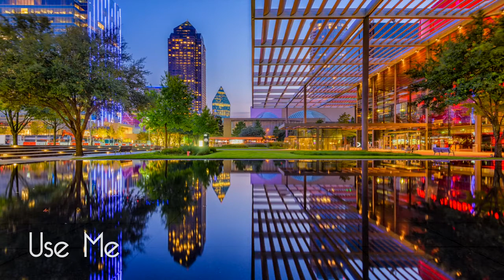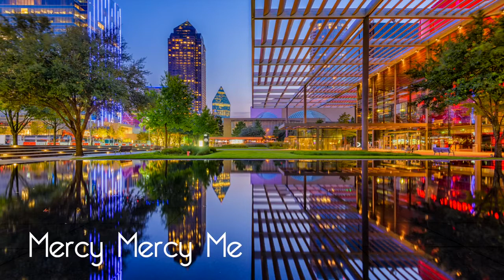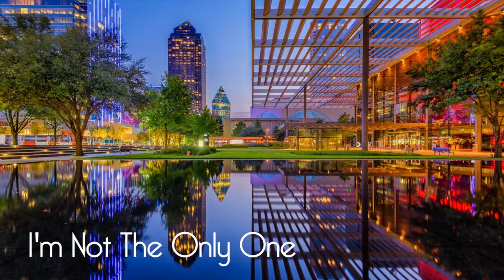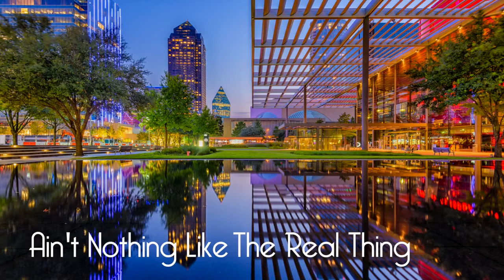beatiful Relax Jazz Piano Night Sleep Rain Study play meditation work